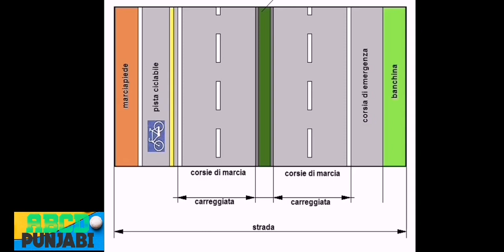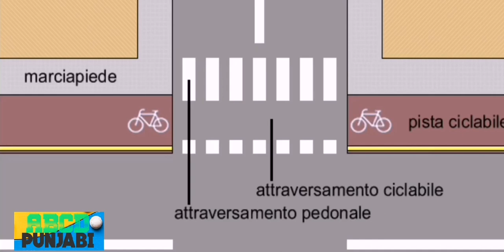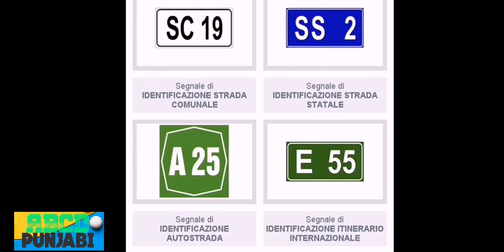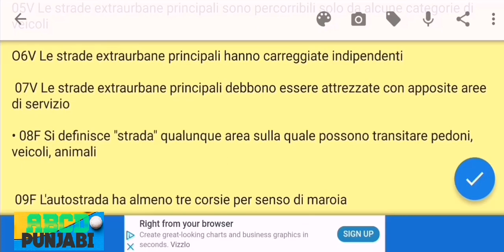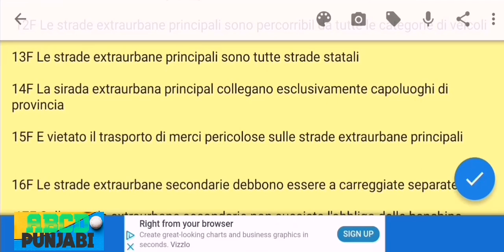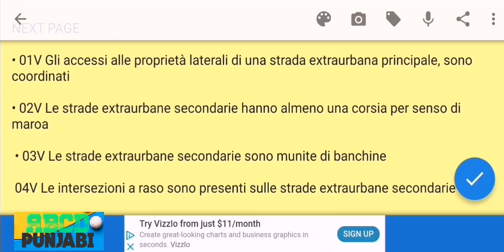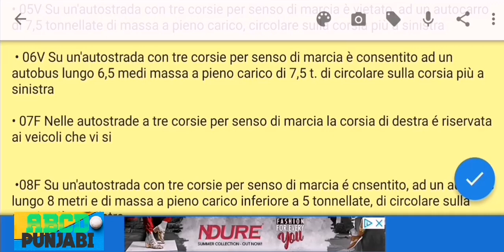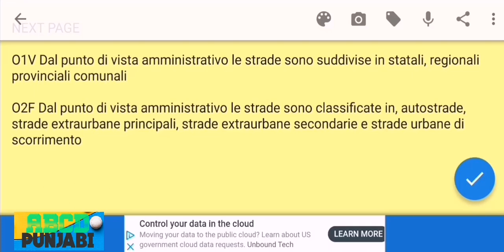Strada Carreggiata corsie | CQC Ch1 Episode 9 italian to urdu